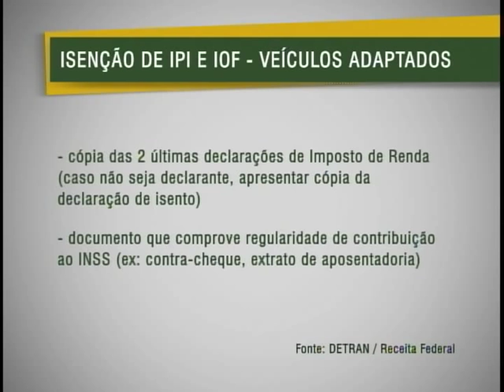Pessoa com deficiência física pode ter carteira de habilitação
NBR Notícias - 05.03.12: A informação ainda não é amplamente divulgada, mas qualquer cidadão com algum tipo de deficiência física pode ter a carteira de habilitação. Além da exigência da idade (18 anos) e da aprovação nos exames necessários, são avaliadas a capacidade física e mental do candidato portador de deficiência.
A reportagem foi feita a partir da sugestão do telespectador Gilberto Amorim Beltrão, de Campos Belos, Goiás.